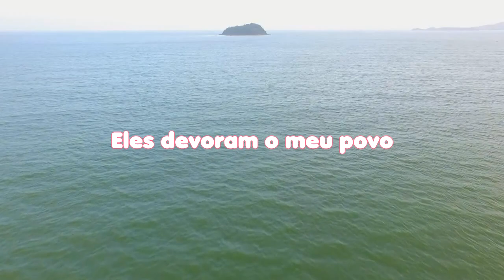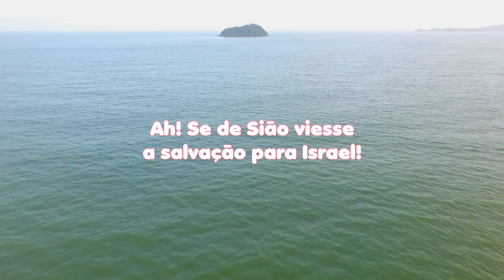LEITURA DIÁRIA - Salmos 53